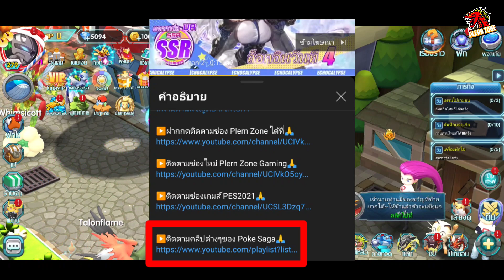Poke Saga - รีวิว คริมแกน (Iris's Druddigon) มังกรโหดตีแรง 4 เท่าทุกท่า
กด like 👍
กด share 📢